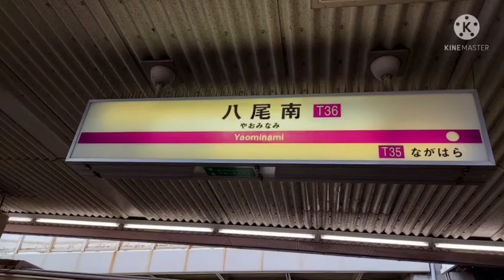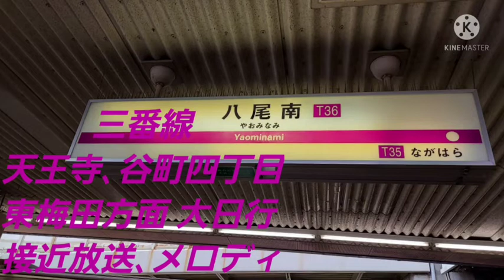大阪メトロ谷町線八尾南駅新放送など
編集雑定期

2連連続放送動画すみません

順番
0:01～  二番線 天王寺､谷町四丁目､東梅田方面 大日行
0:51～  二番線 列車案内放送
1:02～  二番線  発車放送 メロディ
1:27～  三番線  天王寺､谷町四丁目､東梅田方面 大日行
2:20～  三番線  列車案内放送
2:32～  発車放送

質問などありましたらコメント欄で受付ます